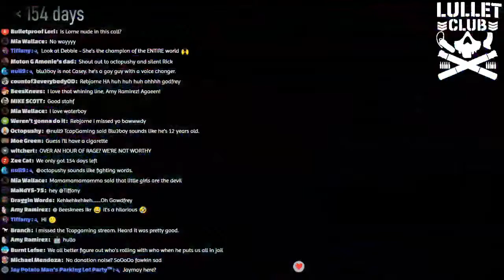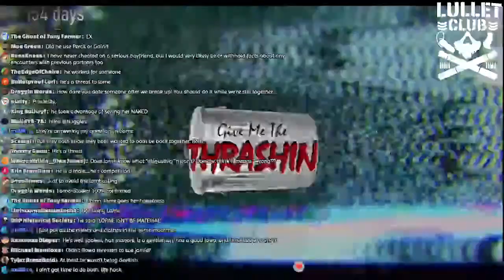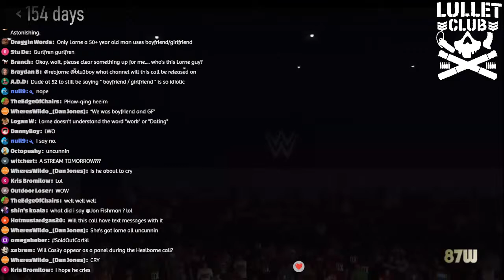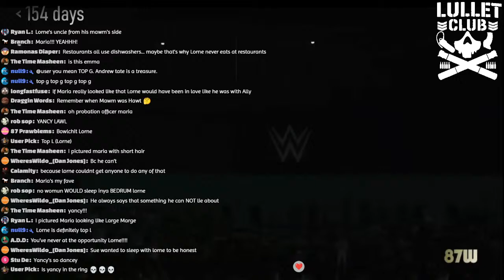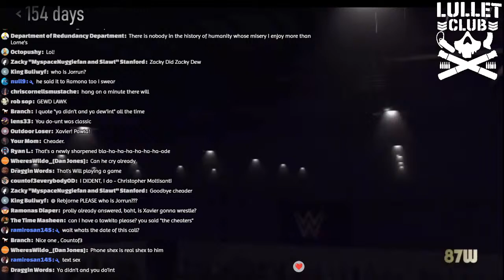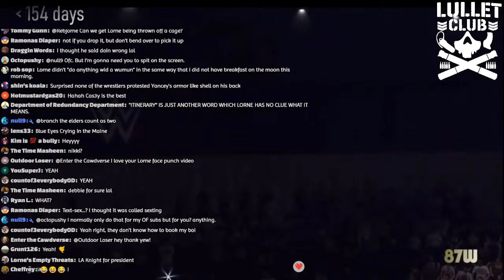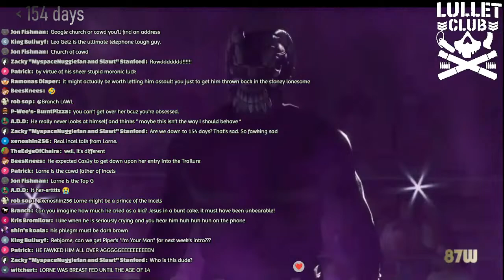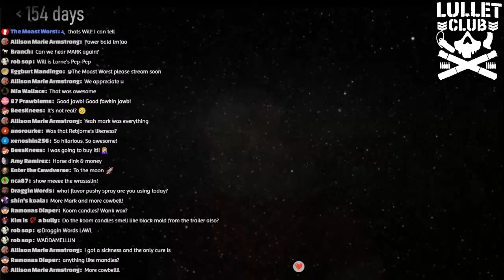Sundays with Cawd - Throuple Trouble